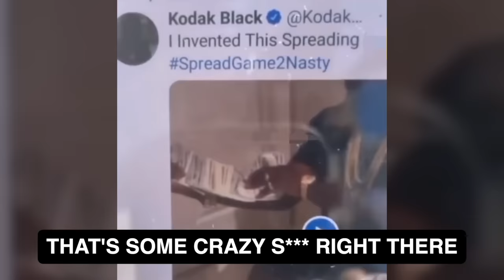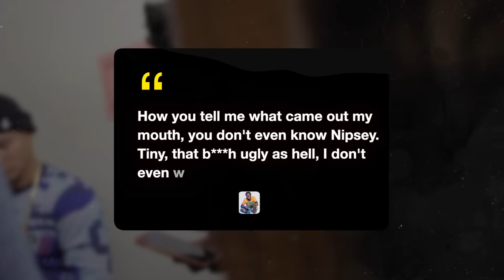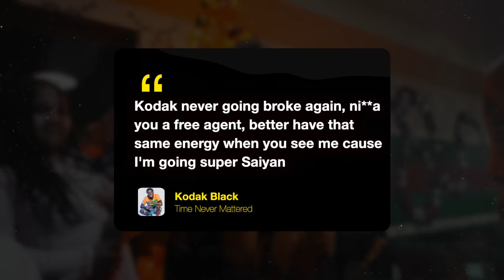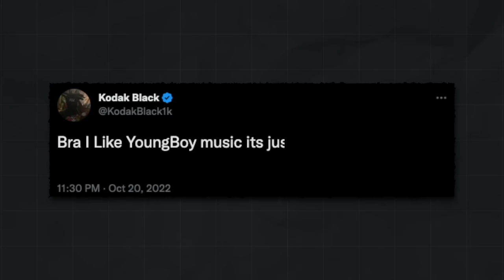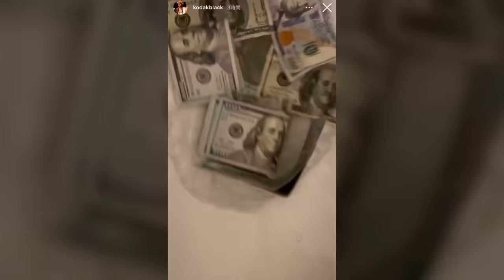Times Kodak Black HUMILIATED Rappers!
Times Kodak Black HUMILIATED Rappers! This video shows times Kodak Black humiliated rappers like Jackboy, NBA Youngboy, Lil Wayne and many more!